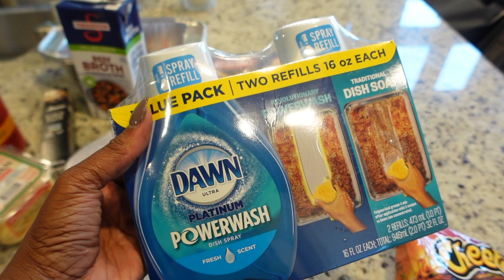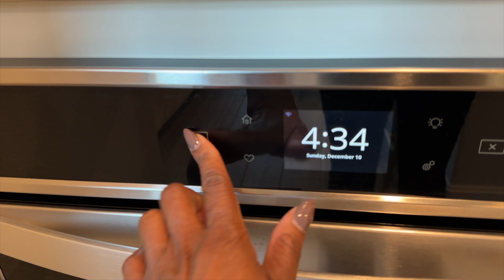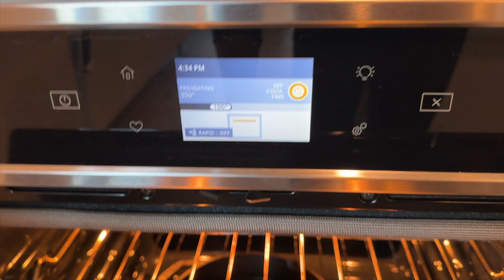VLOG | Kitchen Chronicles: Whipping It Up, My 1st Fragrance PR, Black Friday Finds, Ruslan Baginskiy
Hang out with me while I whip up a cake and some lasagna soup :-)

*Hella Thicc Mascara*

*Hydra Vizor Moisturizer SPF 30*

*Clean Skin Towels*

*Piggy Bank*

*Air Purifier*

*RB Hat*

The Eve Effect

Any sponsorships will be noted, however all opinions are my own.